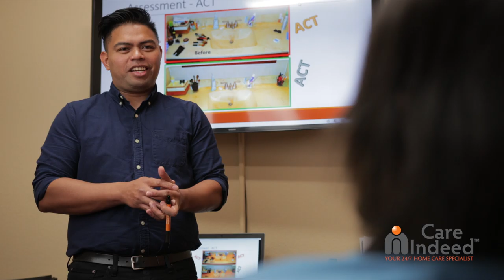VR Training Promo